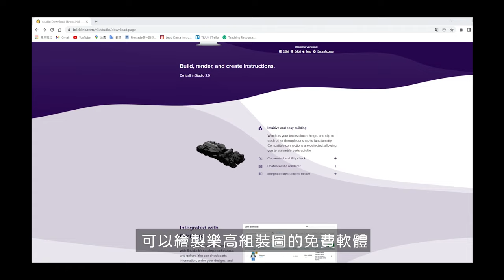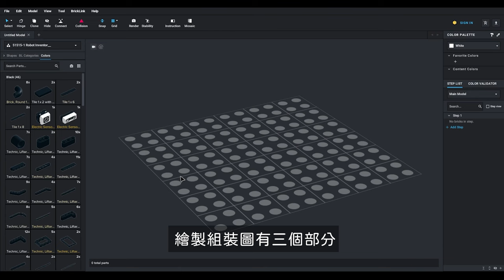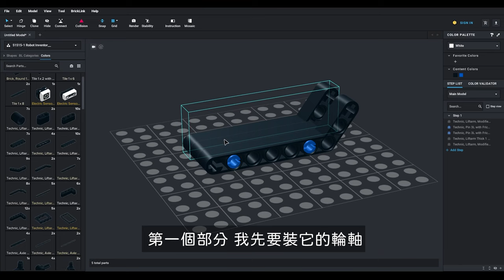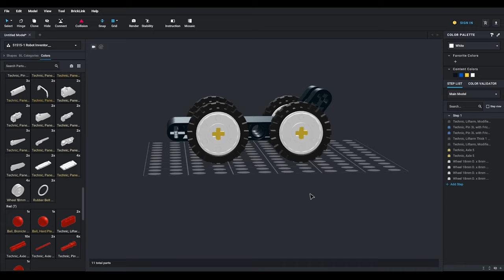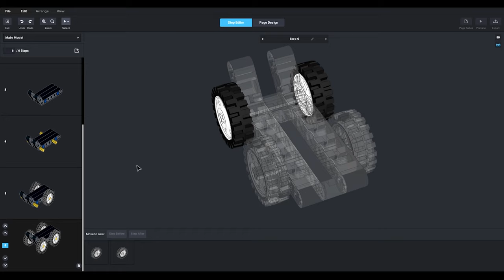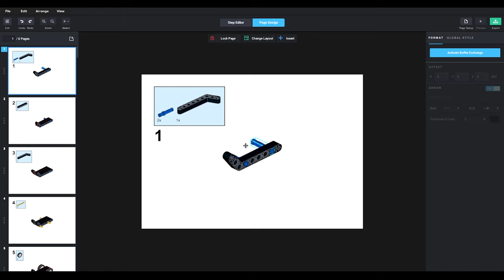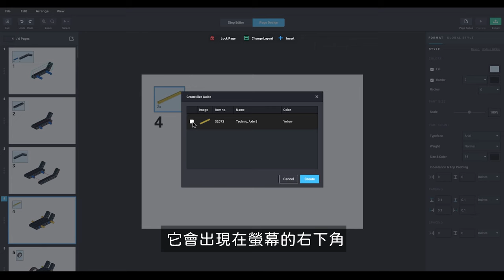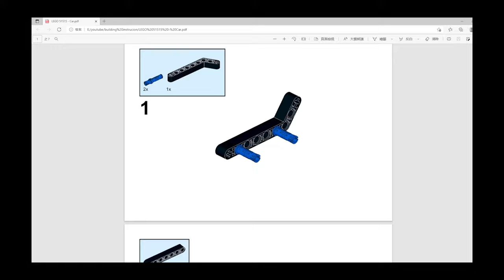【LEGO Classroom】快速上手！免費的樂高組裝圖繪製軟體 Studio2 0 教學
免費組裝圖
蜂鳥 Humming bird